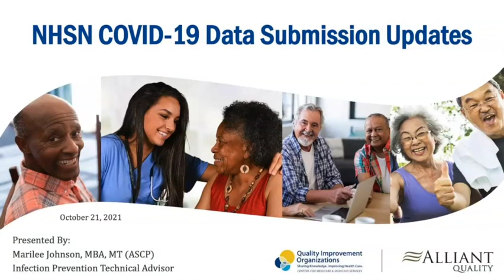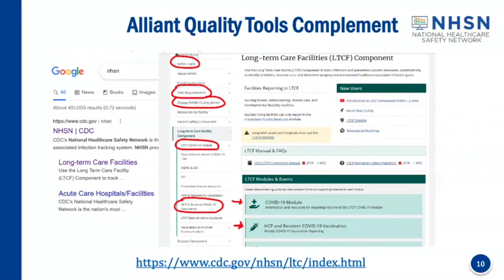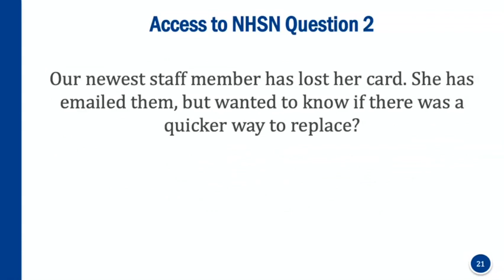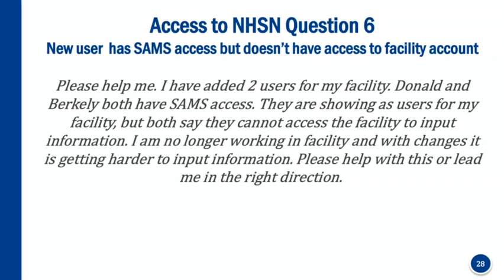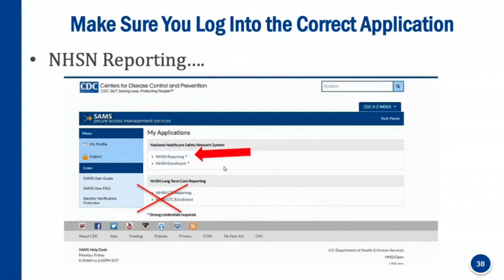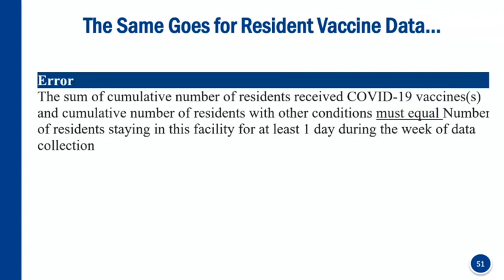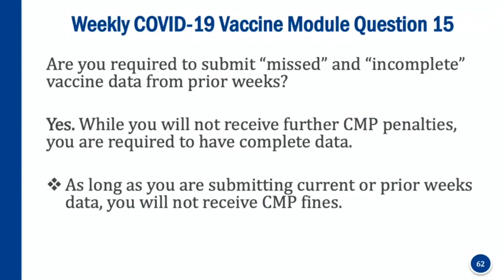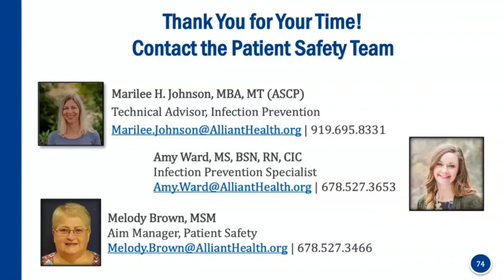October Shop Talk